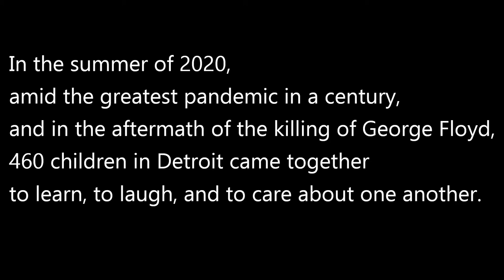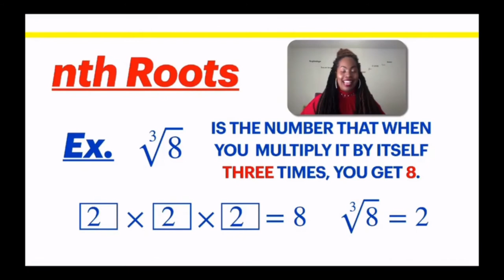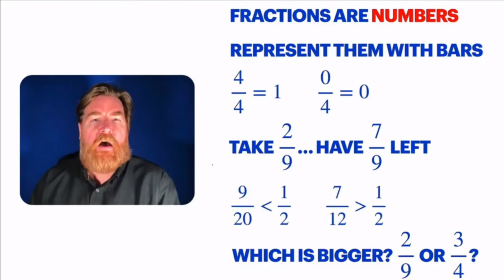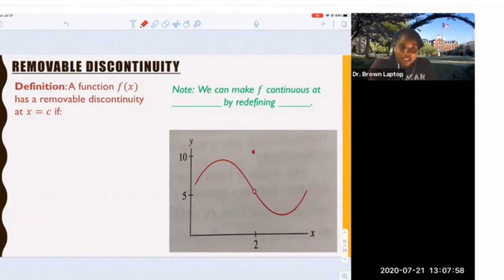Math Corps 2020 in Detroit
Check out this video to see how Math Corps ran virtually in Detroit in 2020. The pandemic brought many challenges this summer, despite everything, our kids still let their greatness shine.